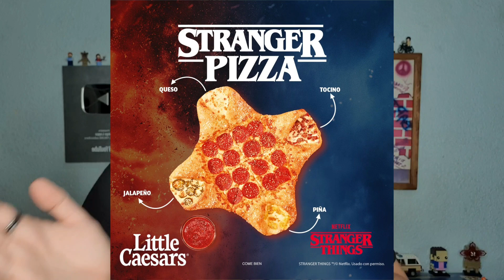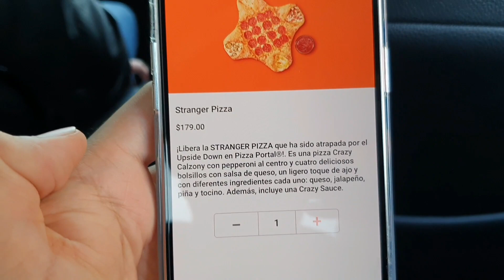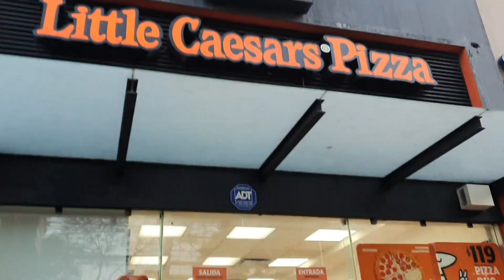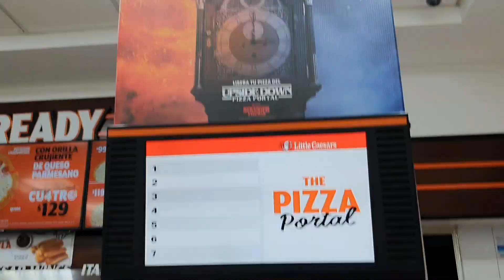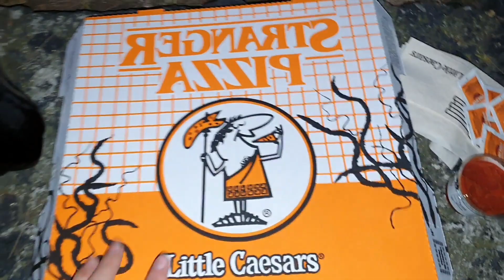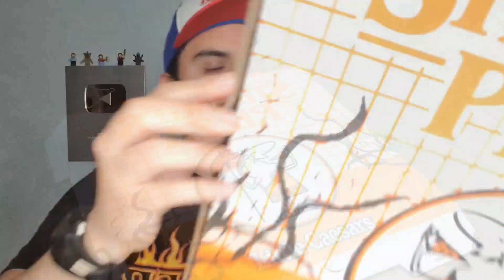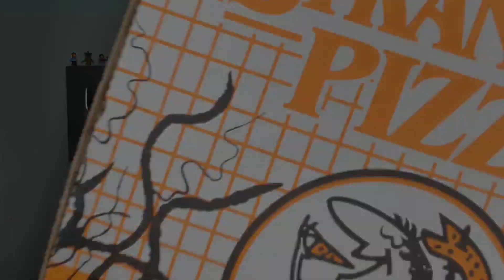Vamos por la Stranger Pizza y Unboxing de Little Caesars strangerthingsday | Diego Loppz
Voy en busca de la nueva pizza de Little Caesars en forma de Demogorgon y a probar que tal está...

Twich - diegoloppz